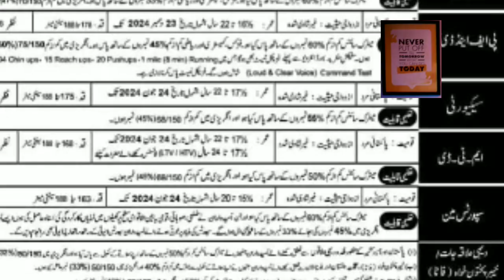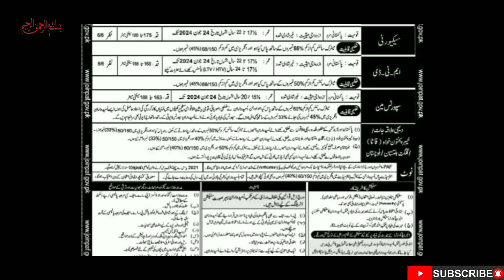Pakistan Air force new jobs 2024_ join pak air force 2024 _Air trades _ security _ sport man_ paf